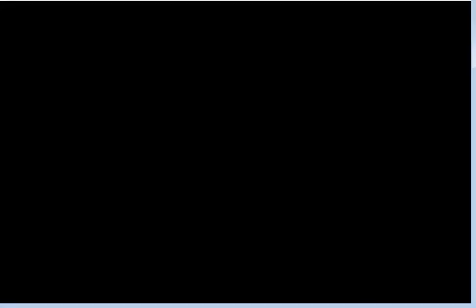Let's Play Pokemon Emerald Part 42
We face the gym leader...and fail again. I start to have second thoughts about my team.